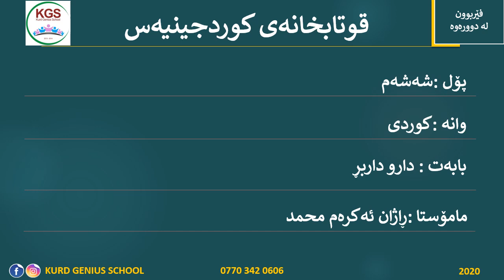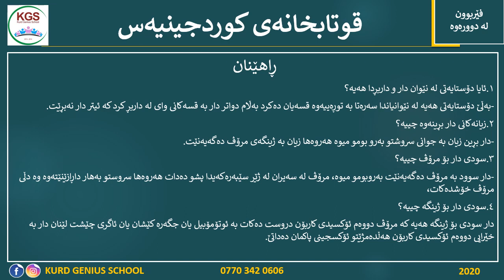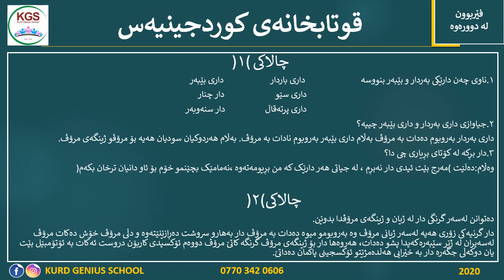Grade 6 - Kurdish ( داروداربڕ)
داروداربڕ
مامۆستا:ڕاژان ئەکرەم محمد